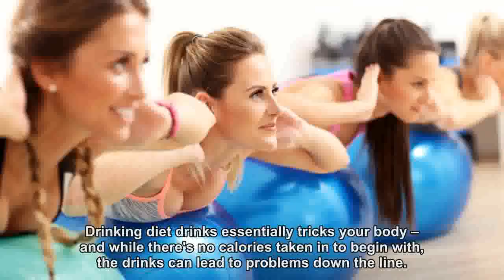How to boost your metabolism – a serious way to lose weight and stay healthy